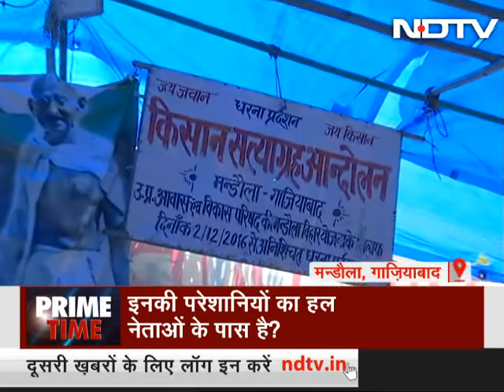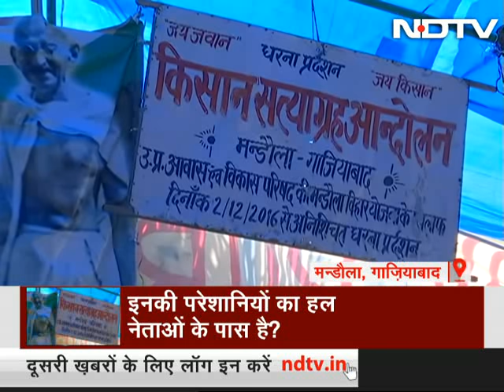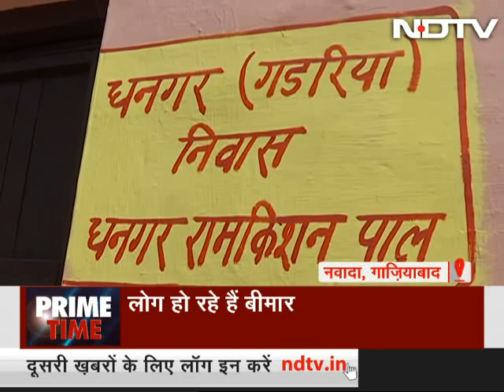Prime Time With Ravish Kumar, March 26, 2019 | Has Government Failed Farmers Of Mandola?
On today's Prime Time, Ravish Kumar speaks to farmers of Mandola in Ghaziabad whose lands were acquired in the late 90s for a housing project by the Uttar Pradesh government. The farmers say that they had received assurances from politicians prior to being elected to power; but later they were left in the lurch with no effort made to solve their problems. Over 2,000 acres of land in Mandola and nearby villages were acquired by the UP Housing Board in 1998 and the farmers were paid compensation at the rate of Rs 1100 per square metre. However, the farmers allege that according to the Land Acquisition Act of 2013, they should be entitled to much more compensation than what they got. (Audio in Hindi)